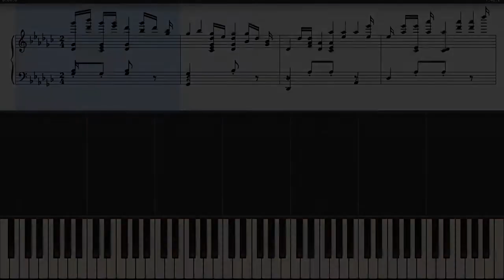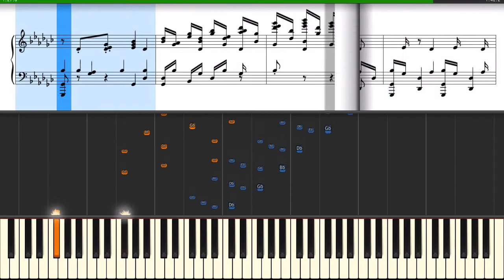F Chopin Etude op 10 No 5 Black Keys